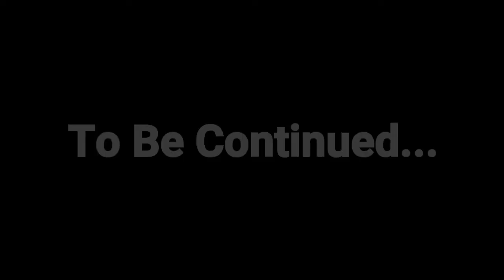Youtube Poop: K'nuckles's Post Traumatic Wish (Part 1) (Collab Entry)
Captain K'nuckles Is Depressed About World War II and Makes A Fatal Wish, which becomes a tragic mistake. Reowr!

Part 1 of 2 of my self entry to The Marvelous Misadventures of Flapjack YTP Collab. Reowr!

I Do Not Own These Sources. Reowr!